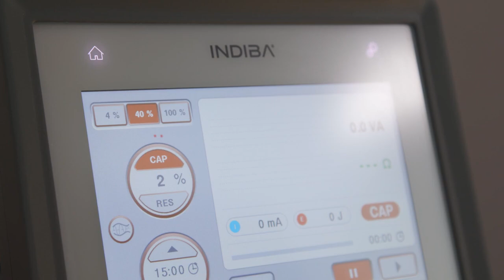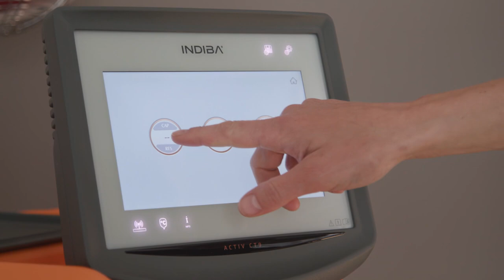RTTO LE MAITRE FR 02062021